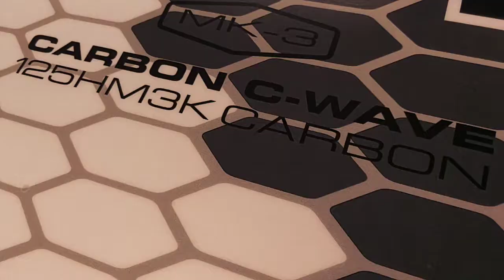Graphics and boxes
Quick edit of the final processes of graphics , packaging and banging it in a box.